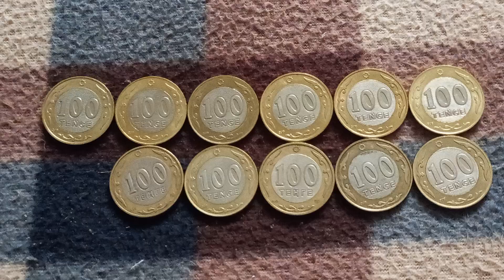Одиннадцать МОНЕТ 100 ТЕНГЕ решкой на байковой поверхности 24-ого Августа - ДЕНЕЖНЫЙ ПОТОК